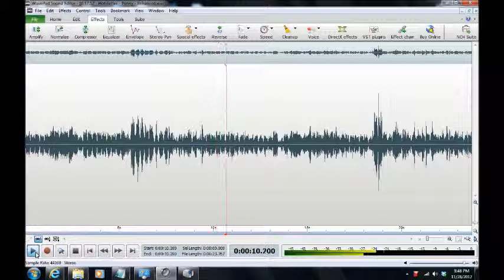A Haunting in Carroll County 2012/Westminster, Maryland ("Penny")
ITC ("Penny") captured by Maryland Paranormal Research ® at a private residence in Westminster, Maryland on 11 Nov 2012.  Possible entities respond to control/names question. One identifies herself as ("Penny"). The P-SB7 was set in the AM band with 250ms reverse sweep rate. [HEADPHONES RECOMMENDED]